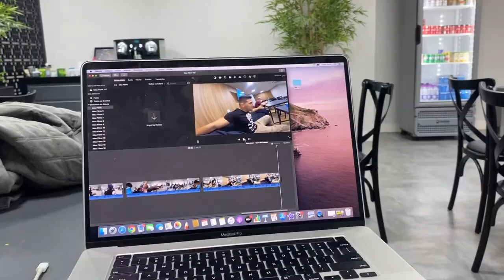NOVAS PARAGUAIAS NA MANSÃO